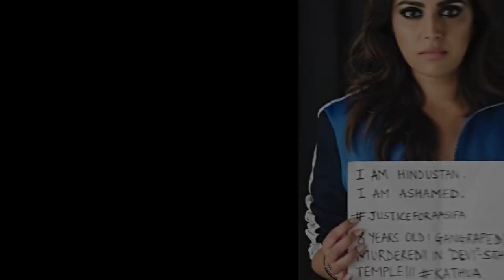Real Life STORY OF ASIFA 8 Year Old Girl Murder case | JusticeForAsifa | India Ka Gouri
8 साल की ओल्ड गर्ल हत्याकांड का वास्तविक जीवन कथा |
JusticeForAsifa | असिफा केस कठुआ
Real Life STORY OF ASIFA 8 Year Old Girl Murder case | JusticeForAsifa | |Kathua

Rape yani balatkar, ye ek aisa apradh hai jiski sankhya duniya me ghatne wali apradhon me sabse jyada hai. Aankado ki bat karain to duniya me har sal dhai lakh se jyada rape case darj hota hai. Aur to ab rape jaise sabdon ko sunne ke liye hum sab aadi ho gaye. Balatkar kewal purushon ka swachhand younachar ya pratishodhparak wasna ka vikrit roop hi nahi, waran stree aur uske pure parivar ko dhuri vihin kar dalne wala jaljala hai.

Please share and support
An innocent 8 year old child, "asifa was brutally "GANG RAPED" for 8 days in a "HINDU_TEMPLE" and "MURDERED" by "HINDU_EXTREMISTS" in the "KATHURA" district of "KASHMIR".
Shockingly, despite this outrageous, inhuman savagery, currently
Thousands of Hindu Nationalists, radical clerics have gathered together in defense of the alleged rapists.
Although many human_rights organisations have demanded justice to be done, there is absolutely no coverage about this in indian_media.
The only crime of asifa was the she was a muslim child under the occupation of a tyrannical extremist

Asifa
Asifa
Asifa
Asifa
Asifa Murdered Case
Asifa Story
Asifa
Asifa Case
Case Body
Asifa India
Asifa Murdered Case Malayalam
Asifa Murdered Case Tamil
Asifa Murdered Case Telugu
Asifa Murdered Case English
Image Source::